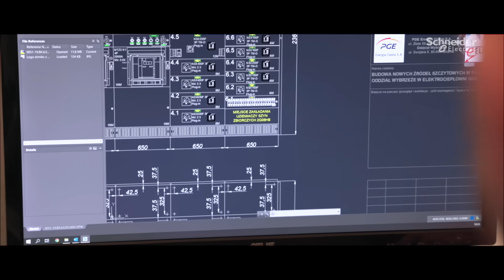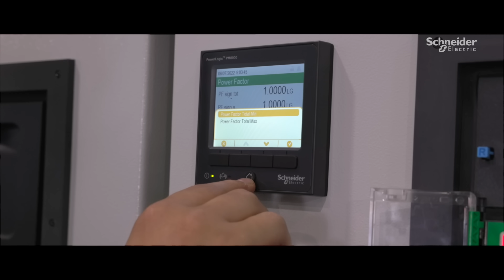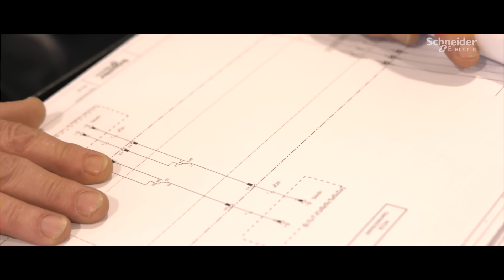Partnering for Business Growth | Schneider Electric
This video displays the partnership of ELMIKO and Schneider Electric towards greater Efficiency and Sustainability.

Witness how our end-to-end software and solutions can help Panel Builders experience innovation and productivity with simplicity at every phase of projects. Explore our easy-to-use digital tools to design, build or operate. Last not the least, observe the power of SEE Electrical CAD software on designs that helps you save your time from the beginning!